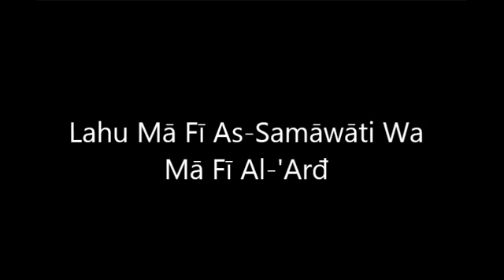أجمل صوت تجويد آية الكرسي الشيخ سعد الغامدي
Ayat al Kursi par Saad Al Ghamidi آية الكرسي